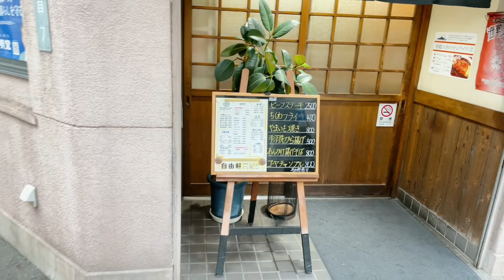Đi chơi hiroshima